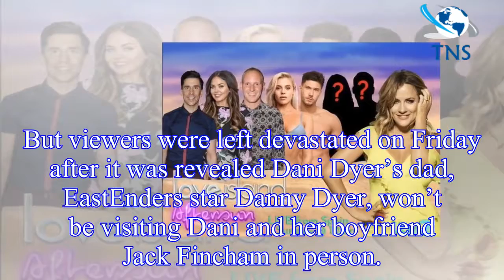Love Island 2018: Caroline Flack posts cryptic snap hinting THIS couple have been dumped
Caroline Flack shared a photo to promote her spin-off show Love Island: Aftersun where she revealed tonight’s guests.
The snap showed herself with Russell Kane, Scarlett Moffatt, Jamie Laing and form